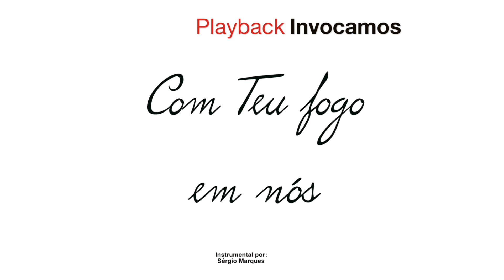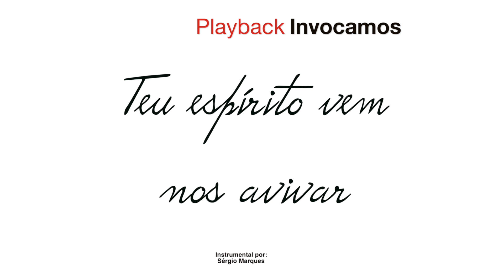Invocamos - Playback Legendado - (Ministério Avivah)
Um playback gravado por: Sérgio Marques
Cortesia do canal: Harmonia e Canto